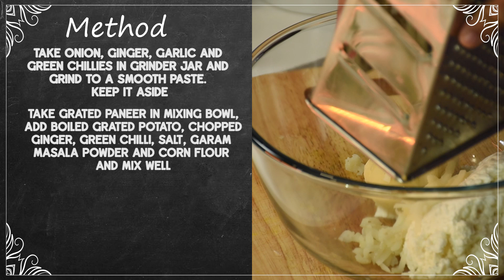Paneer Kofta In Palak Gravy | Paneer ke Kofte | Chef Harpal Singh Sokhi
Make this tasty and yummy paneer recipe Paneer Kofta In Palak Gravy at home easily.

Paneer Kofta In Palak Gravy
Ingredient     Quantity
For Gravy:
Onion cut into cube size     3 no.
Ginger Slice       ½ inch
Garlic cloves        10-12 no.
Green chillies        4 no.
Oil                  2 tbsp
Butter          2 tbsp + 1 tbsp + for garnish
Green chilli chopped   2-3 no.
Palak puree           1½ cup
For Kofta:
Paneer grated    1½ cup
Potato grated (Boiled)   2 no.
Ginger chopped          1 tsp
Chaat masla           1 tsp
Raisins           2-3 tbsp

Method:
For Kofta:
1. Take grated paneer in mixing bowl, add boiled grated potato, chopped ginger, green chilli, salt, garam masala powder and corn flour and mix well.
2. Add green cardamom powder and chaat masala and mix well.
3. Divide the mixture in equal portion and make lemon size ball.
4. Take prepared Paneer ball, press slightly between your palm to flatten, place ½ tsp of raisins in the center, and bring in the edges and seal. Shape them into balls again.
5. Take corn flour in plate and roll the prepared paneer ball, repeat the same to shape all koftas balls. Keep it aside.
6. Heat oil in deep pan and deep fry the koftas into hot oil on medium heat till crisp from outer side.
7. Remove in absorbent paper and keep it aside.
For gravy:
1. Take onion, ginger, garlic and green chillies in grinder jar and grind to a smooth paste. Keep it aside.
2. Heat oil and butter in pan; add cumin seeds and sauté till cumin is brown in color.
3. Add chopped garlic, mix well and sauté till garlic is brown in color.
4. Add prepared paste, and mix well.
5. Add little water, mix well and sauté for 8-10 min.
6. Add green chilli chopped and mix well.
7. Add salt, coriander powder, cumin powder, red chilli powder, garam masala powder and turmeric powder, mix well and sauté for 1 min.
8. Add little water, mix well and sauté for 2-3 min.
9. Add yogurt, mix well and sauté for 3-4 min.
10. Add chaat masala and mix well.
11. Add palak puree, mix well and sauté for 1 min.
12. Add ¼ cup of water, mix well and cook for 3-4 min.
13. Add Butter and mix well.
14. Remove in a serving bowl, add fried koftas on it, garnish with coriander spring, butter, and cream on top and serve hot.